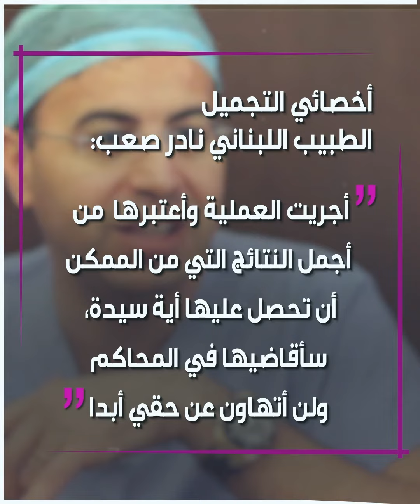نادر_صعب يكذب إتهامات ريهام_سعيد!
"العملية أجريت منذ مدة طويلة".. أخصائي التجميل الطبيب اللبناني نادر_صعب ينفي اتهامات ريهام_سعيد ويتوعد بمقاضاتها.. إليك التفاصيل!

ما رأيك بانتشار ظاهرة "عمليات_التجميل" مؤخرا في بعض الدول العربية؟